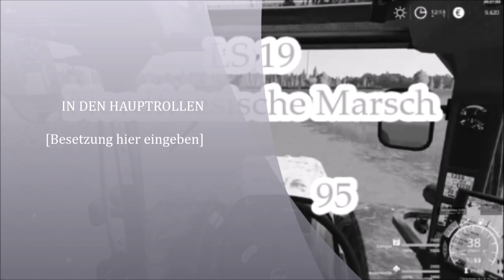Landwirtschaftssimulator 19 Folge 95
Stroh verkaufen Mission  auf Feld 16 Baumwolle aussäen